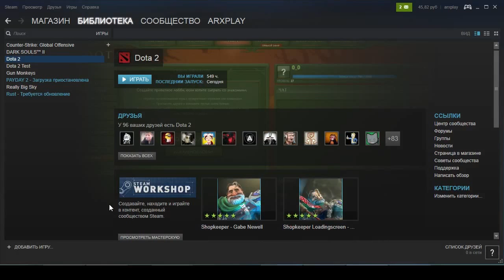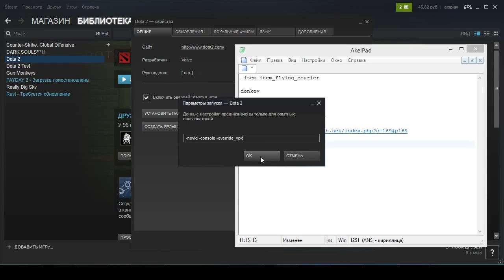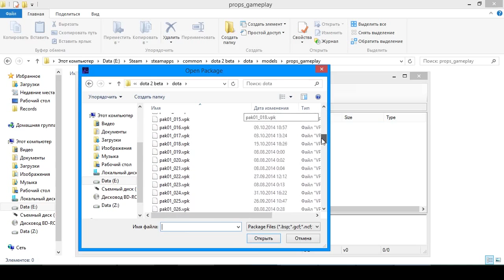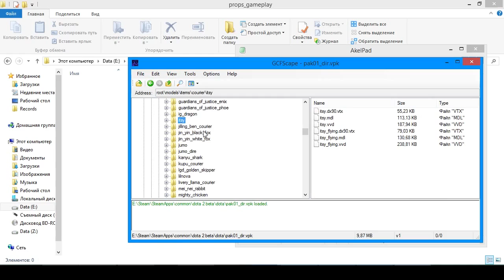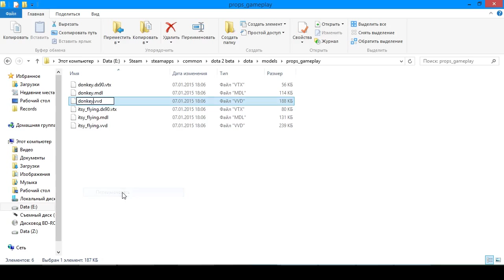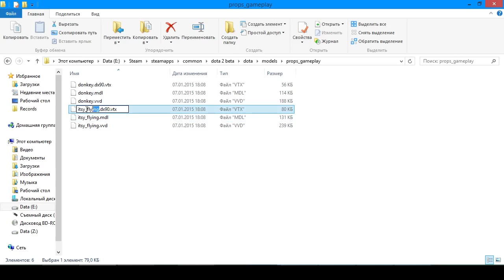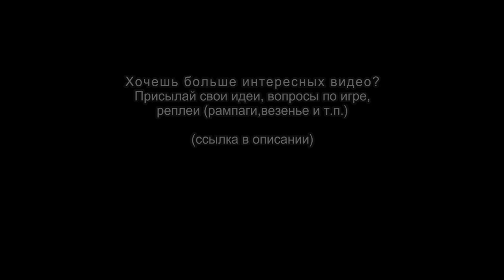Dota 2. Ставим любого курьера (бесплатно)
donkey
donkey_wings

\dota\models\props_gameplay